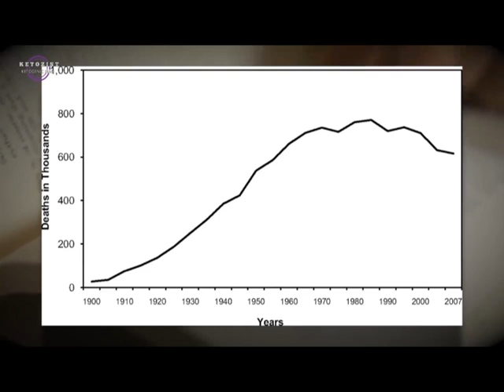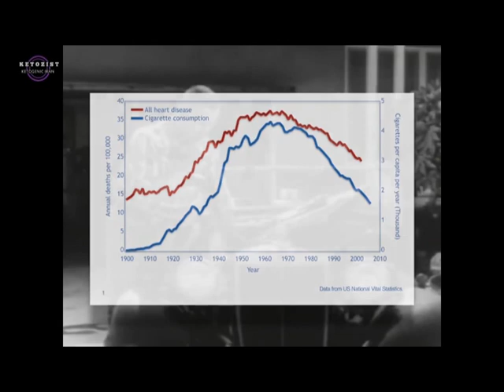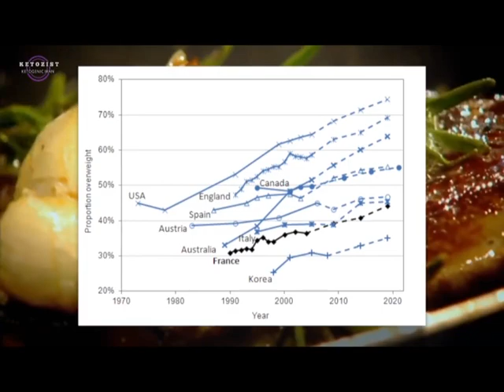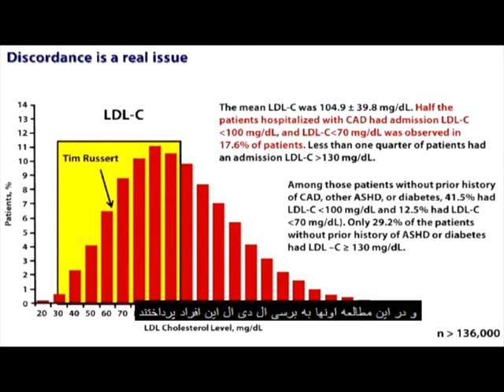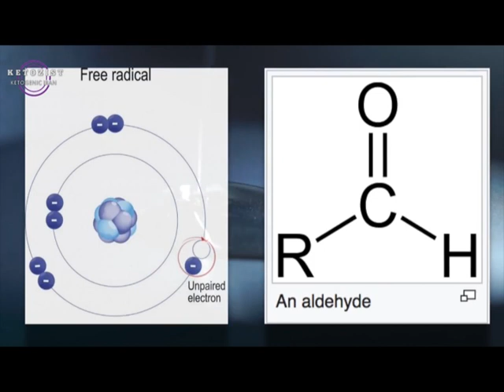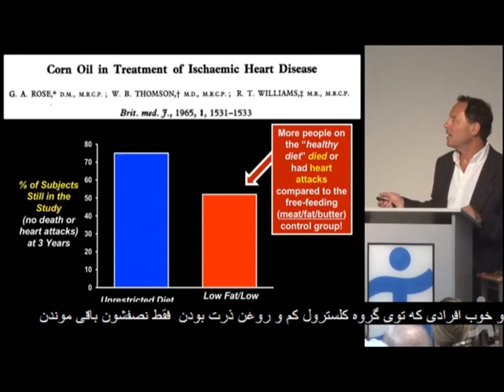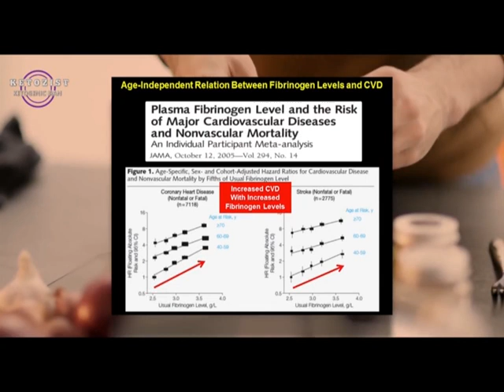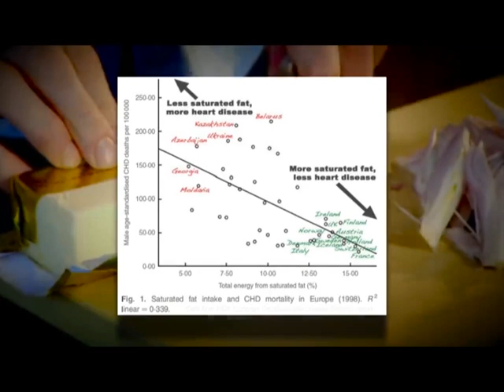رابطه مصرف چربی در رژیمهای کم کربوهیدرات و بیماریهای قلبی